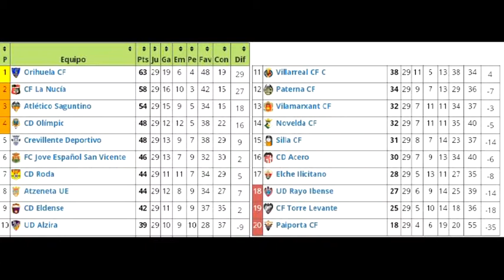El Orihuela CF empata a domicilio ante La Nucía y sigue manteniendo el liderato